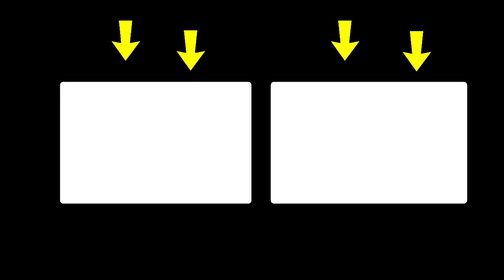Wheat Thresher Machine Massey Ferguson Tractor Agriculture Work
Hi, friends in this video a thresher machine attached with tractor working agriculture work. The thresher machine is really amazing to work to get wheat seeds. This thresher machine use for agriculture work and 5 to 7 labor work on this machine.

Naveed Usman